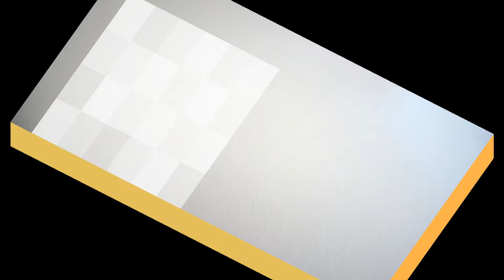臺灣手語語料彙整【商】11 026